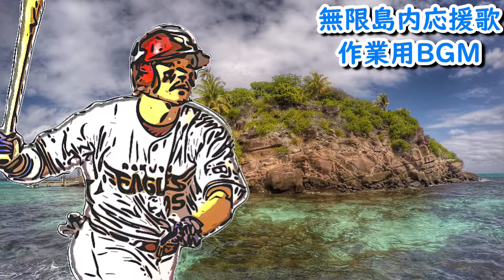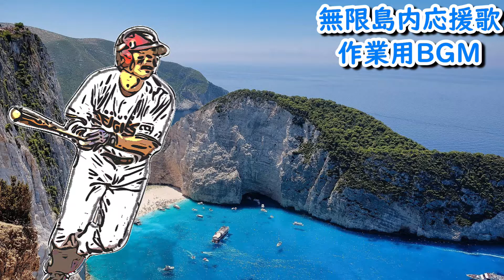【作業用BGM】島内宏明選手応援歌(15分)【楽天イーグルス】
東北楽天イーグルス
島内宏明選手の応援歌作業用BGMです。
聞いていると心なしか元気になるので、
無限島内編として作業用BGMにしてしまいました！

■音源の使用に関して■
もしこちらの音源を使用したい、という方いらっしゃいましたら、
動画や配信に限り個人・法人問わずご自由にご利用頂いて結構です。
ただし、 ご利用の際には概要欄等に【動画URL or チャンネルURL 】の記載をお願いいたします。
事前の報告は必要ありませんがコメント欄等でご一報頂けますと幸いです。
また、ループ素材が欲しい、等も多少融通が利く可能性がございますので、是非ご相談ください。